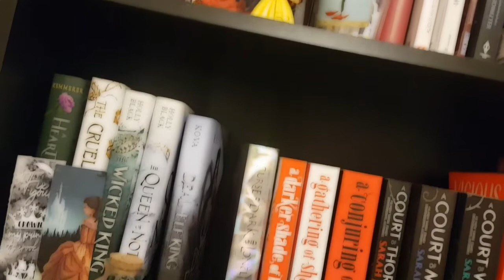LES CONTES INTERDITS : jeu spécial 100 abonnés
Welcome back mes Belles Licornes !

Dans cette vidéo, je vous propose un JEU spécial 100 abonnés. Alors merci à vous d'être là, vous faites partis de la communauté ! Celle-ci grandit grâce à vous.

SPOILERS ALERT : dans cette vidéo, je parle des contes suivants : Raiponce, Pinocchio, Le vilain petit Canard, Peter Pan, les 3 petits cochons. Alors si vous ne les avez pas lu, un ou deux détails risque de vous être donnés.

Si vous êtes friands des contes interdits, cette vidéo est faite pour vous. Attention, si vous pensez que les Booktubeuses ne sont toujours que des lectrices mignonnes et innocentes, vous allez être choqués !

Des bisous de Licornes Moustachues

Vinted : liiight